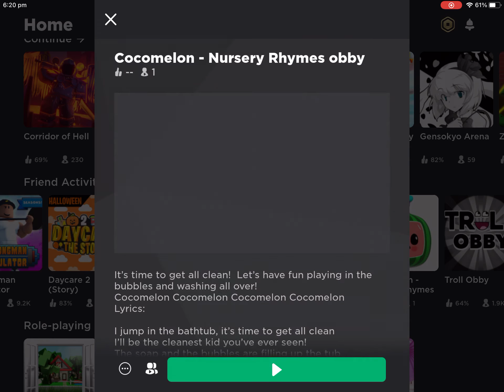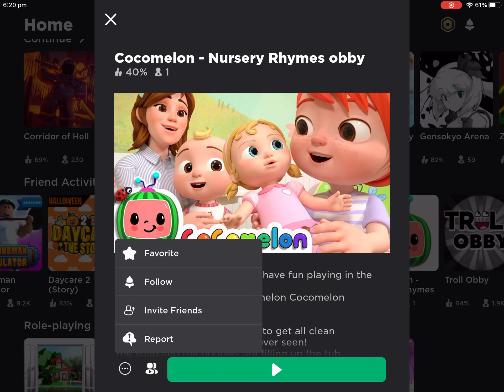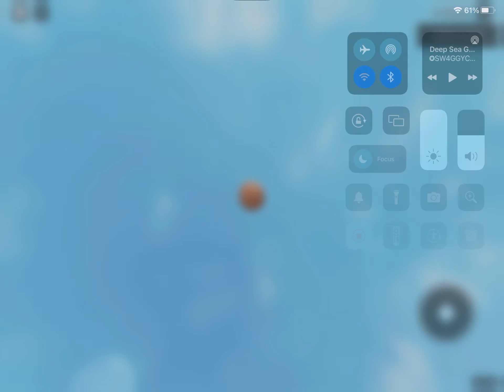Follow other roblox account